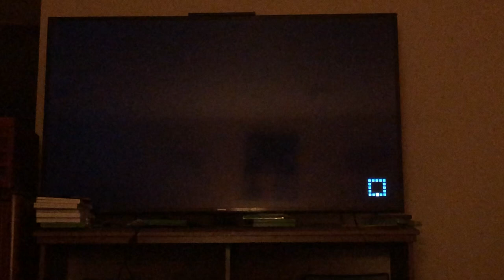Mario party 10 dice in dash Luigi Vs Spike Vs Daisy Vs Peach